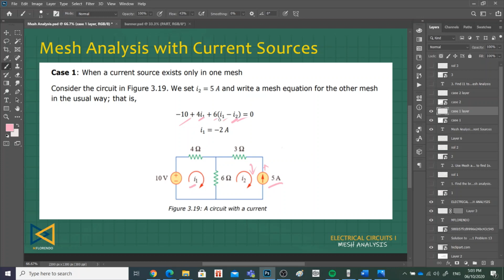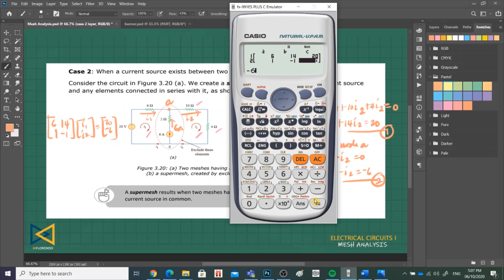Mesh Analysis with Current Sources Part 1